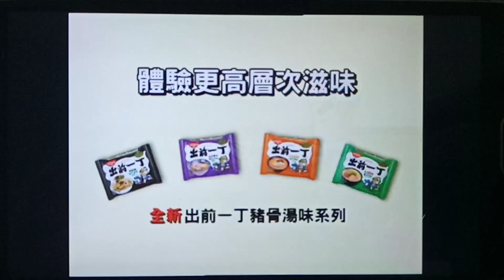出前一丁 豬骨湯味系列 廣告 (2012)